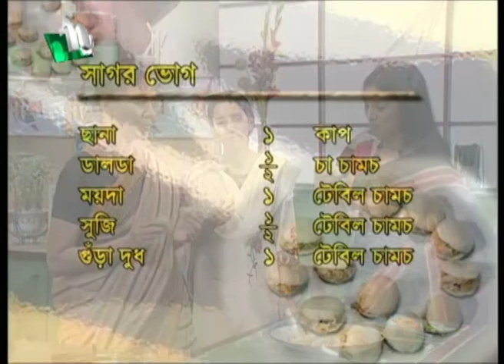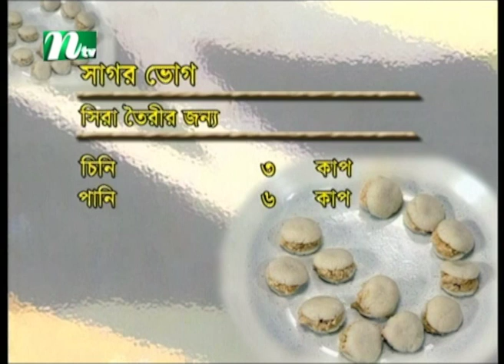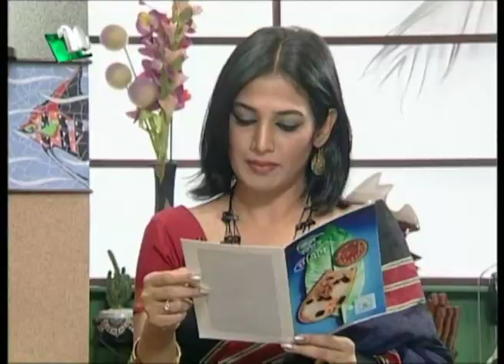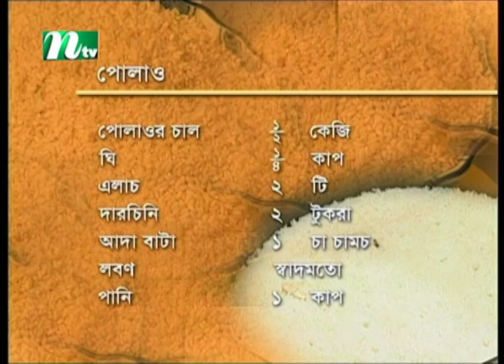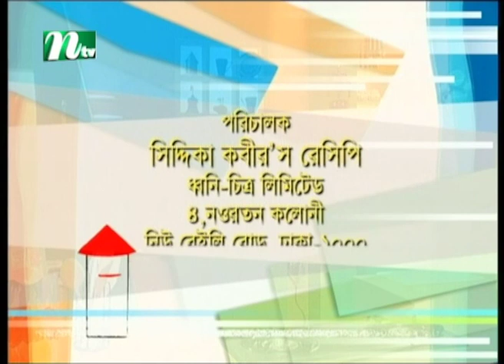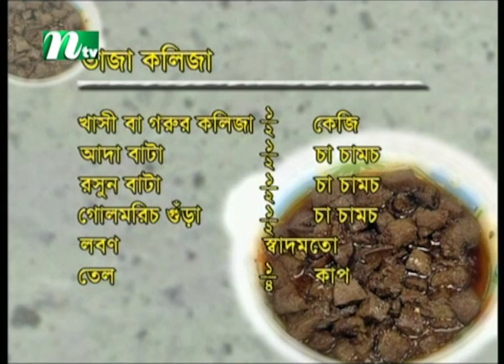সাগর ভোগ তৈরির উপকরণ | Siddika Kabir's Recipe | সিদ্দিকা কবির'স রেসিপি | Episode 128